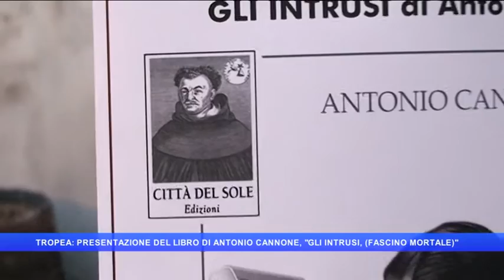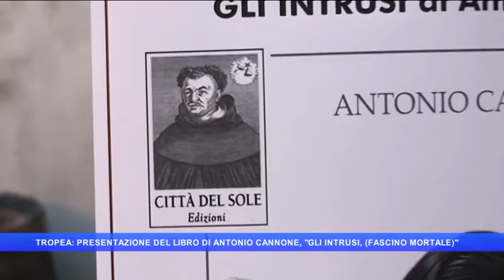Tropea: Presentazione del libro "Gli Intrusi (Fascino mortale)"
A Tropea la  presentazione del libro "Gli Intrusi (Fascino mortale)" di Antonio Cannone